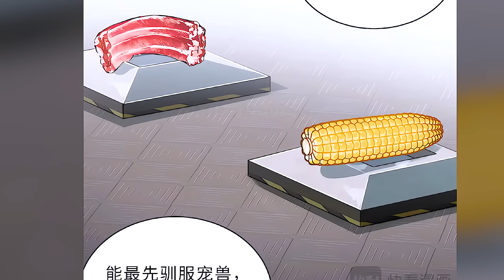REVIEW TRUYỆN TRANH: cửa hàng sủng thú siêu thần tập 116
TẬP 116 cửa hàng sủng thú siêu thần

Chào bạn, Miss Review rất vui vì bạn đã dành thời gian đến tận đây để đọc phần mô tả kênh truyện tranh này, nơi đây mình đọc truyện tranh thuyết minh và review truyện tranh ngôn tình các thể loại bao gồm ( truyện tranh xuyên không, truyện ngôn tình ngược, truyện tranh 16, truyện tranh manhwa, hoạt hình truyện tranh, truyện tranh xuyên không thuyết minh,  đọc truyện tranh thuyết minh, review truyện tranh ngôn tình, truyện tranh bá đạo, truyện tranh nữ cường, truyện tranh đô thị, truyện tranh full, truyện tranh tổng tài và truyện tranh nữ tổng tài).

Miss Review truyện tranh ngôn tình hay nhất quả đất!...
xuyên không có cửa hàng sủng thú siêu thần tập 116
00:00 cửa hàng sủng thú siêu thần tập 116
00:10 TÔ BÌNH